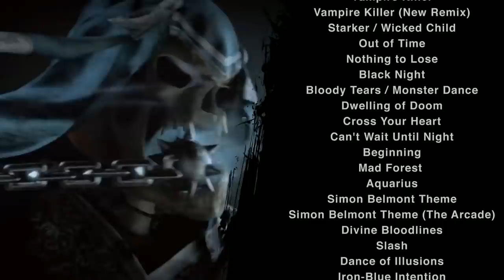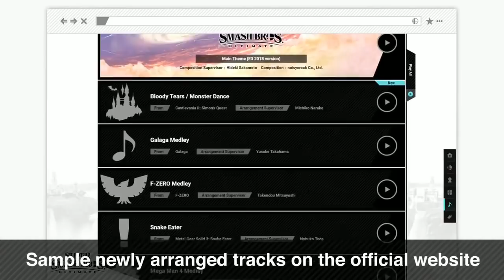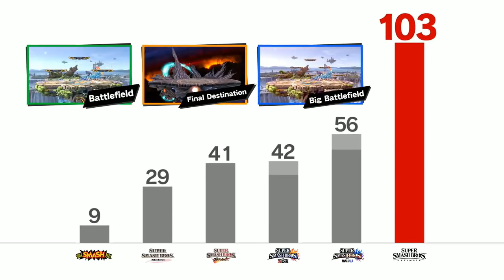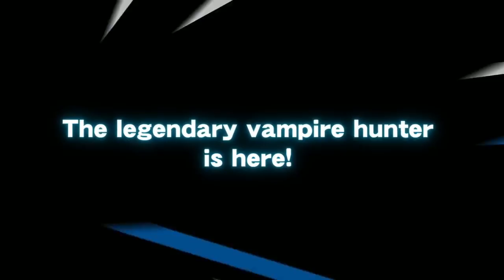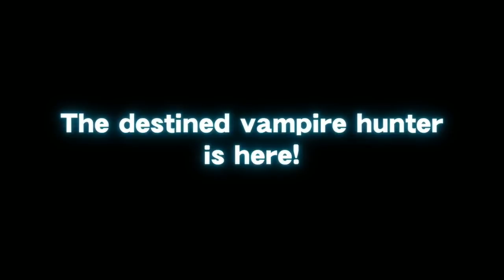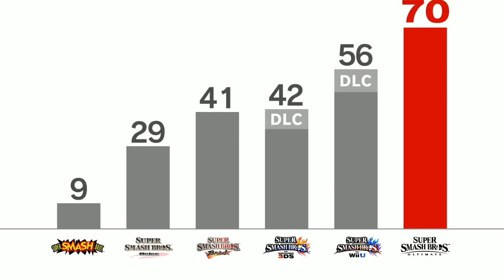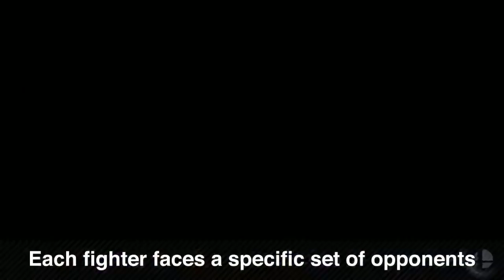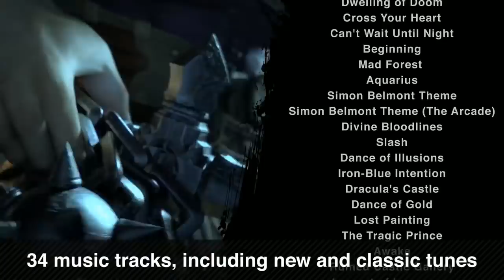Japan Time S3 E17 - Simon Belmont and King K. Rool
On today's episode of Japan Time, we talk about more rumors!